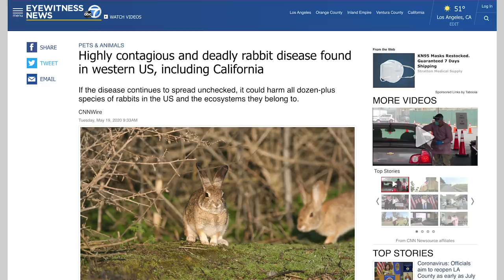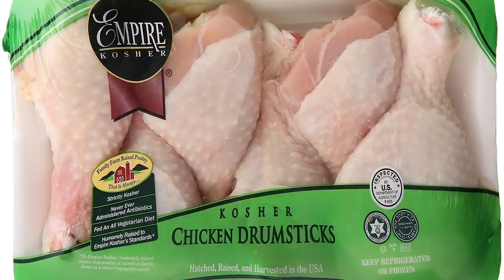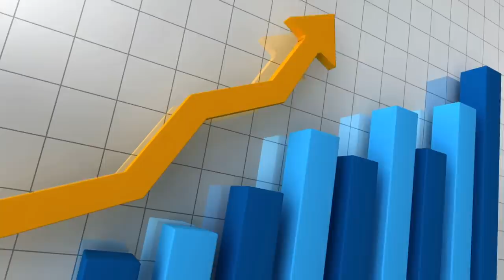10 Surprising Things Star Wars Citizens Had to Deal With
What's it like living in a galaxy far far away? We break down ten things that every person in the star wars galaxy has to deal with.